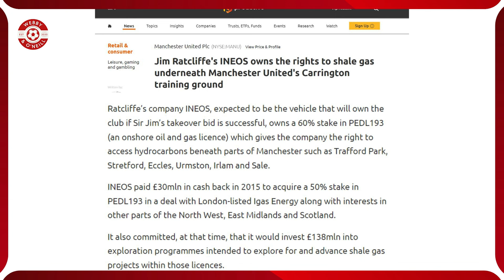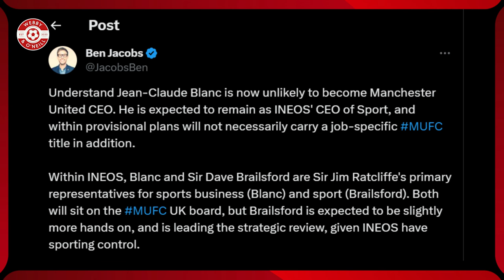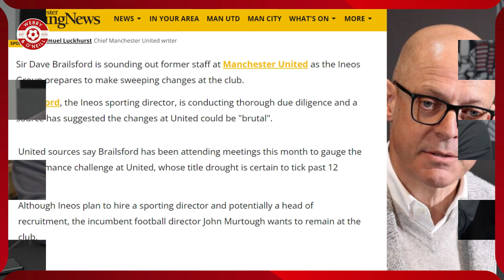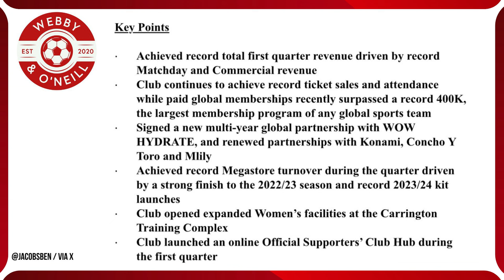INEOS, The Glazers, Joint CEO Decision 🤝 Brailsford's BRUTAL Cutbacks | United Post Q1 Revenue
Manchester United fans Tony O'Neill & Kieron O'Neill give their reaction to today's latest Man Utd news. Sir Jim Ratcliffe & the Glazers, Joint CEO Decision, Sir Dave Brailsford's set for brutal Man United staff Cutbacks. Also, Man United Post their Q1 Revenue.

Video Chapters
00:00 Manchester United's search for a new training ground
03:21 The search for a new CEO at Manchester United
05:17 Brutal changes ahead at Manchester United
09:09 First quarter results and the need for changes
13:00 David Brailsford's impact on player movement
14:57 The potential impact of Sir Jim Ratcliffe's investment

Webby & O'Neill bring over 90 years of combined experience as Manchester United fans to their YouTube channel, offering authentic Man Utd fan reactions, in-depth discussions, and global football perspectives on all things related to Manchester United and the Premier League. From match previews and reviews to club news, transfers, tactics, and player performances, their Man United content is a must-watch for Manchester United fans seeking engaging and informative videos. Join the discussion with Webby & O'Neill, England's greatest football club.